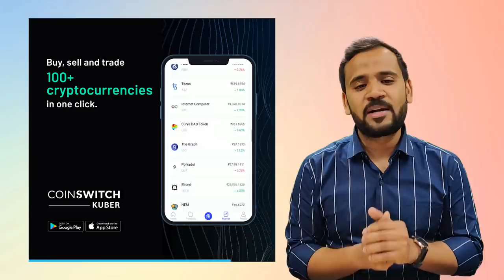Motivational Video मिडिल क्लास को स्टेटस सिंबल देने वाले Rahul Bajaj की कहानी | Rj Kartik | India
Crypto is affordable with CoinSwitch. Buy and sell Bitcoin and other Crypto with just Rs.100 on CoinSwitch, India's largest Crypto app!

Rahul Bajaj was an Indian billionaire businessman. He was the chairman emeritus of the Indian conglomerate Bajaj Group. He was awarded the third-highest civilian award in India, the Padma Bhushan, in 2001. In this video I'm talking about his journey & learnings from his life.